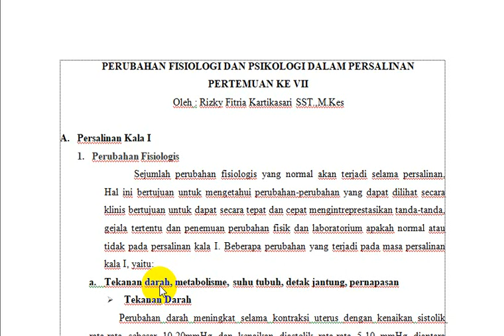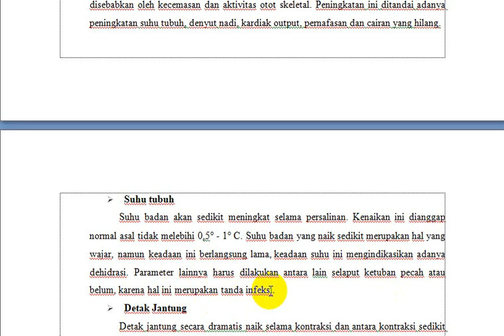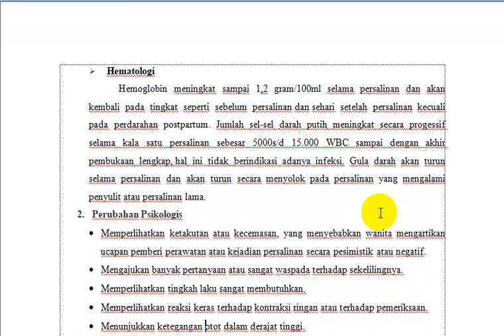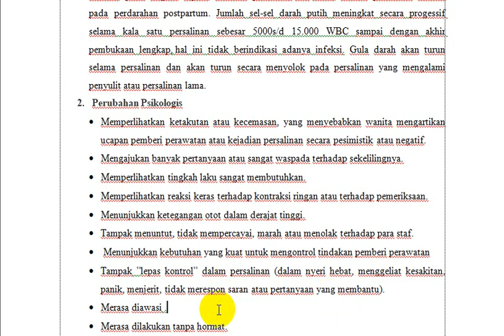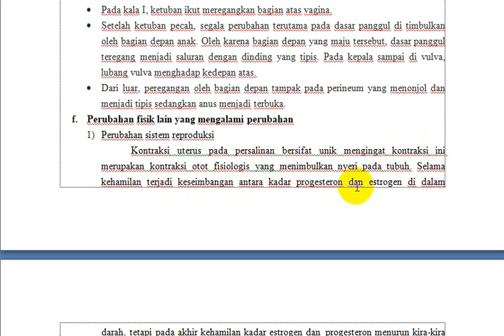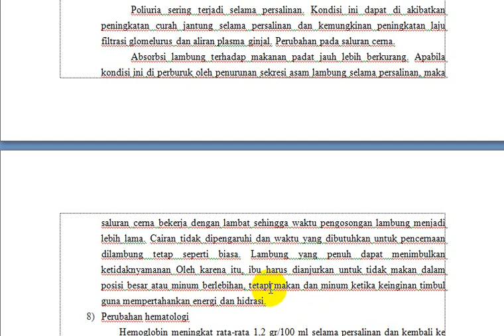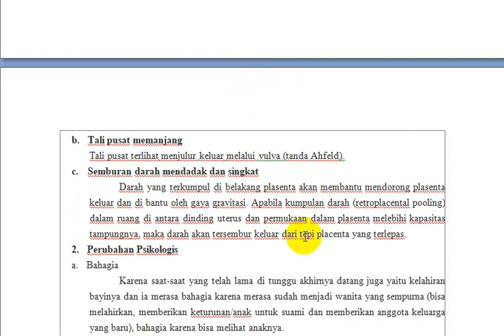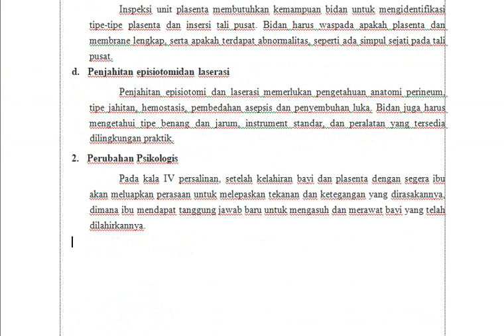Pertemuan VII Perubahan Fisiologis dan Psikologis dalam Masa Persalinan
Materi pembelajaran untuk mahasiswa kebidanan tk II semester III STIKES IMC Bintaro